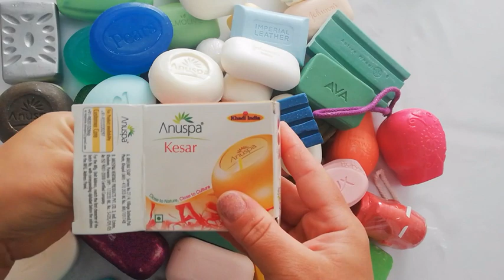100 SOAP OPENING HAUL! RELAXING SOUND (no talking)! MOST SATISFYING ASMR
Welcome to ASMR SUPER RELAX CHANNEL! Today I am opening 100 soaps. Relaxing sound, most satisfying video ASMR!